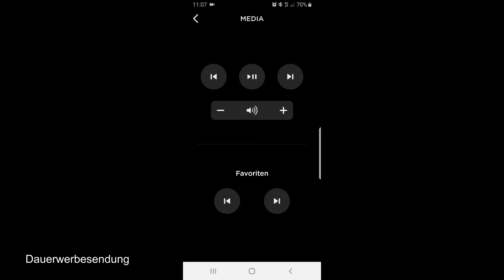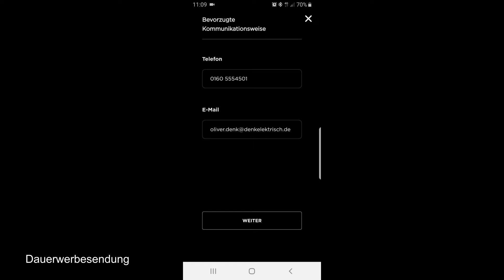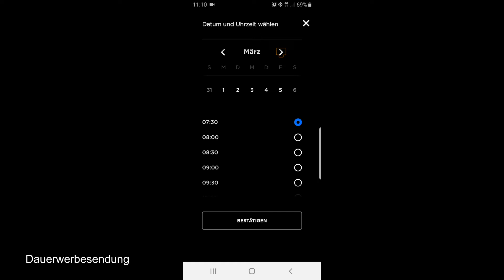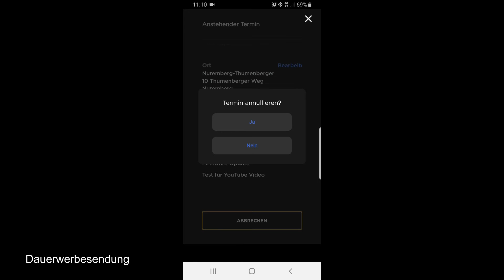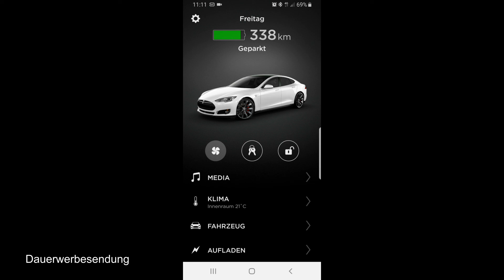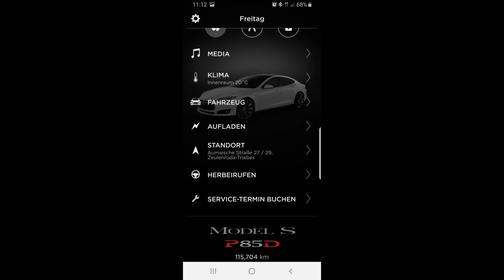Tesla Service/Wartung per App buchen - Stand 10.03.2019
Werbung!

In diesem Video zeige ich dir, wie man einen Servicetermin über die Teslaapp buchen kann.

▬ Mein Equipment ▬▬▬▬▬▬▬▬▬▬

▬ Musik ▬▬▬▬▬▬▬▬▬▬▬▬▬▬▬